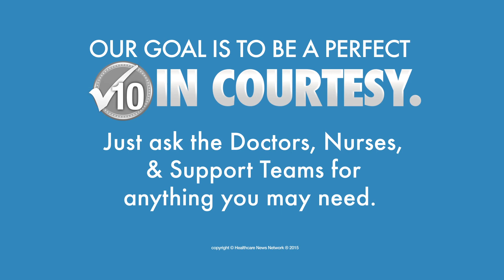Hospital Goal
Our Goal is to be a perfect 10! In Courtesy.